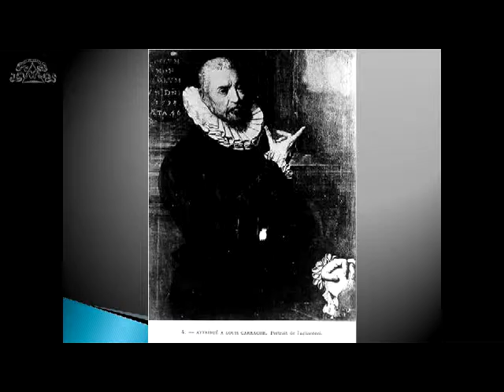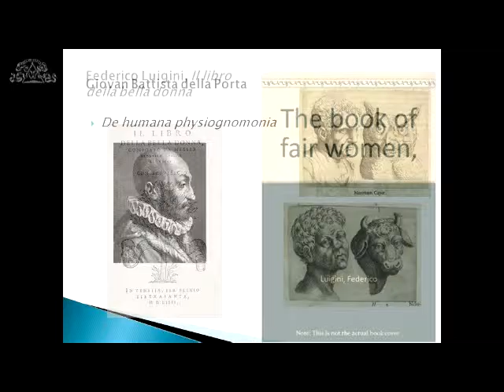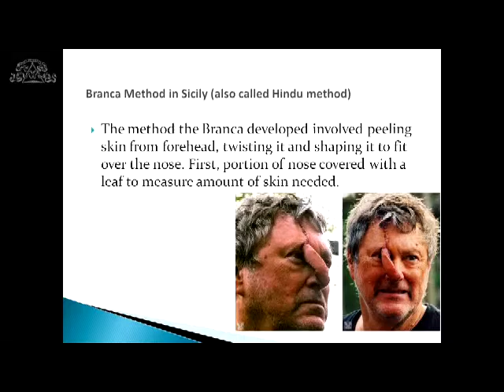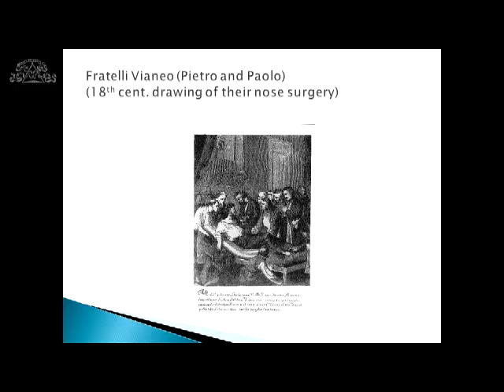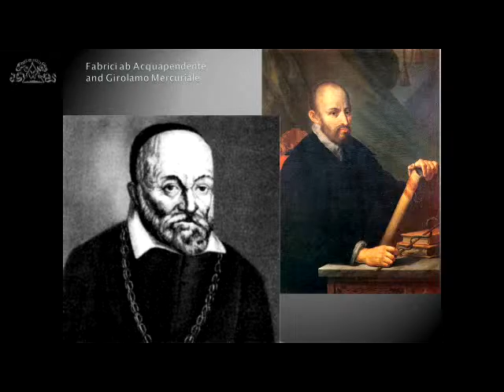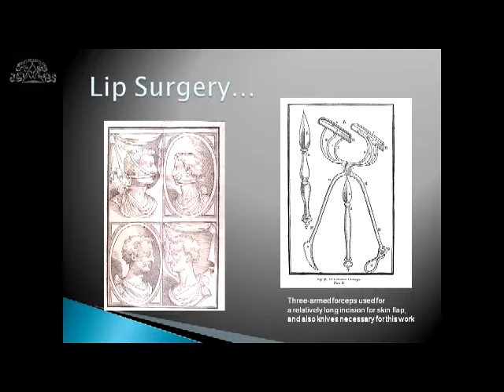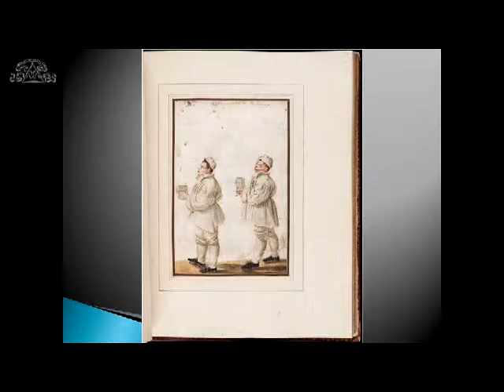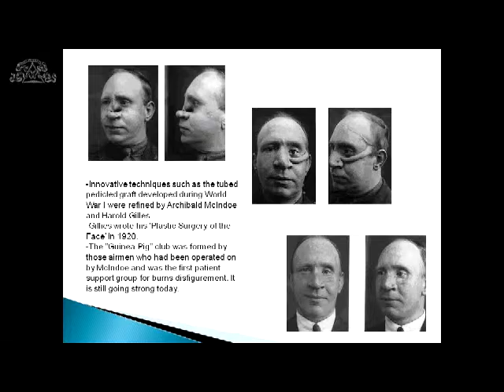12-12-2016 Vedere in maniera ideale -17- Valeria Finucci